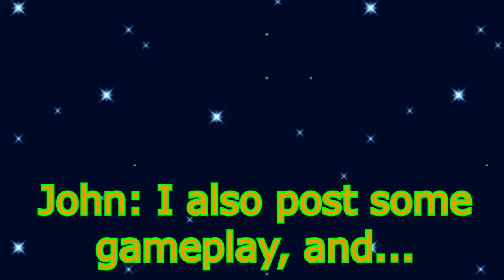SM64 Bloopers: Returning to Youtube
This will be quick short video, this will be my first video in YouTube. Back in 2014 my first video was "John's First Adventure" but I left YouTube in 2016.